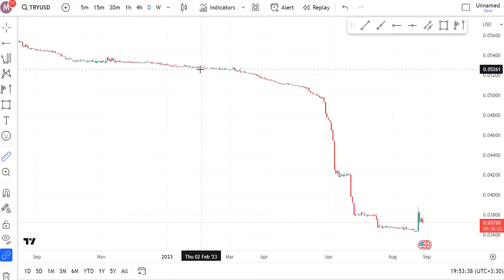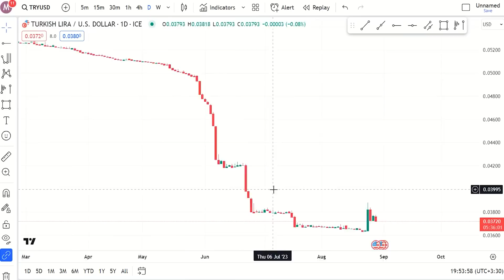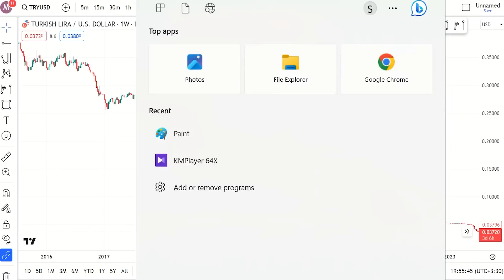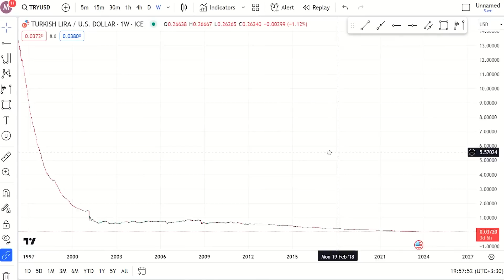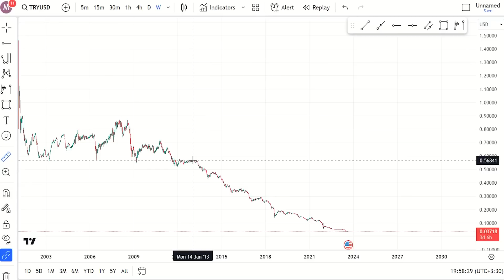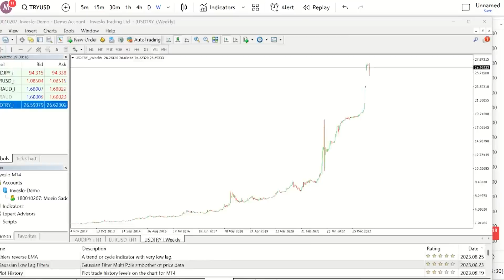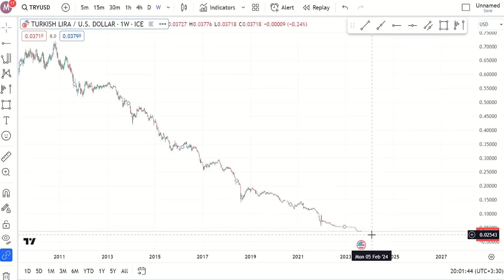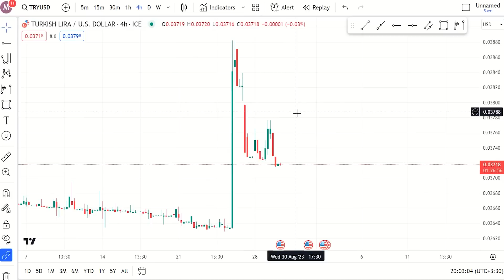پیش بینی آینده لیر ترکیه - TRY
نگاهی به اقتصاد ترکیه و وضعیت و آینده پول این کشور یعنی لیر.

برای ارتباط بیشتر در اینستاگرام مرا دنبال کنید:
moin.sadeghian